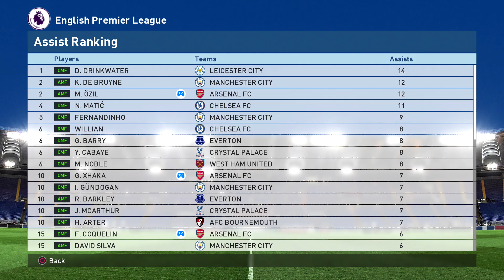PES 2017 - What If?! | Arsenal | Lacazette, Lemar & Kolašinac